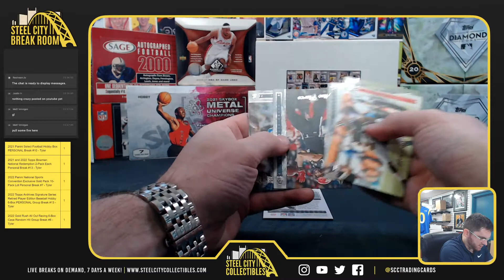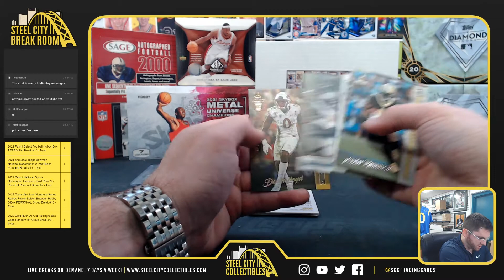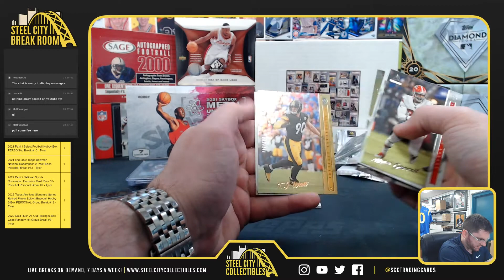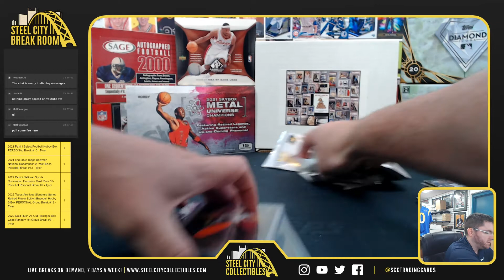2022 Panini Luminance Football Box -Marcos A